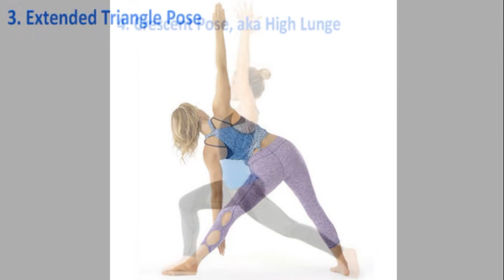Top 10 Yoga Poses to Practice Every Day For Beginners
Top 10 Poses to Practice Every Day For Beginners